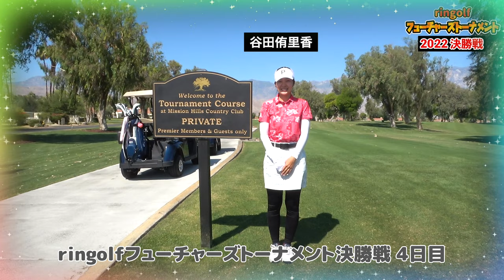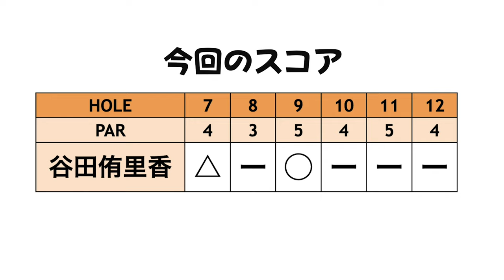3段グリーンどこに付ける！？激ピン&芝目&傾斜【決勝4戦目②】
10月23日リンゴルフプロアマトーナメントのアマチュアの参加者を募集中です！
詳細・エントリーは下記URLからご確認お願いします。

そしてまさかのトラブル発生により谷田選手1人のチャレンジに！！
＊出場選手＊
谷田侑里香

4戦目はトーナメントコースを回ります。
3戦目まで2オーバーで回っているため、今回3オーバー以内だったらUSLPGAの1stQT挑戦権獲得です。